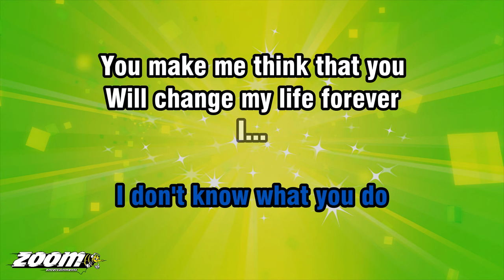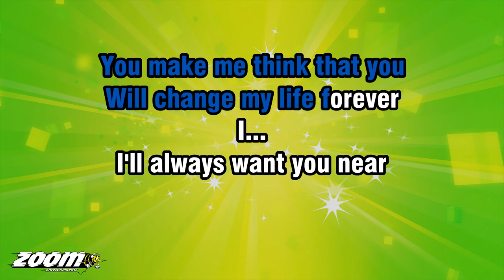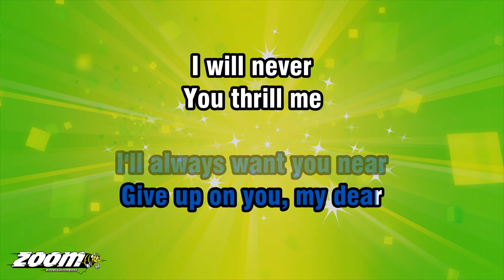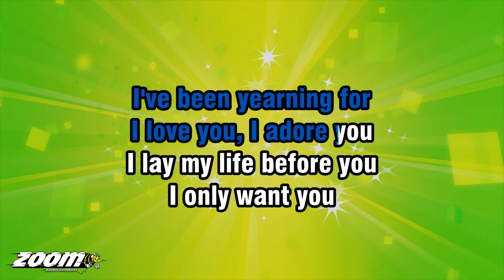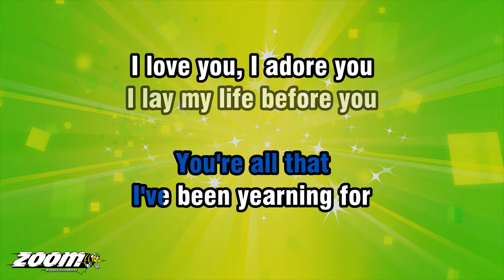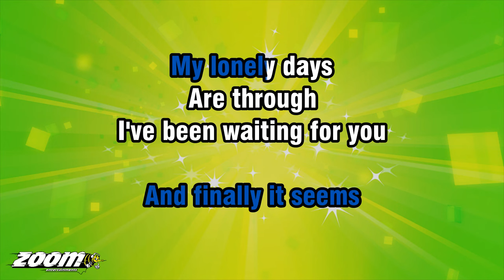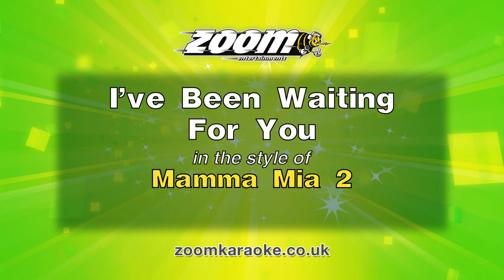Mamma Mia 2 - I've Been Waiting For You - Karaoke Version from Zoom Karaoke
Song lyrics:

I...
I HAVE KNOWN LOVE BEFORE
I THOUGHT IT WOULD NO MORE
TAKE ON A NEW DIRECTION

STILL
STRANGE AS IT SEEMS TO BE
IT'S TRULY NEW TO ME
THAT AFFECTION

I...
I DON'T KNOW WHAT YOU DO
YOU MAKE ME THINK THAT YOU
WILL CHANGE MY LIFE FOREVER

I...
I'LL ALWAYS WANT YOU NEAR
GIVE UP ON YOU, MY DEAR

YOU THRILL ME
YOU DELIGHT ME
YOU PLEASE ME
YOU EXCITE ME
YOU'RE ALL THAT
I'VE BEEN YEARNING FOR

I LOVE YOU, I ADORE YOU
I LAY MY LIFE BEFORE YOU

AND FINALLY IT SEEMS
MY LONELY DAYS
ARE THROUGH

I'LL CARRY YOU ALL THE WAY
AND YOU WILL CHOOSE THE DAY
WHEN YOU'RE PREPARED
TO GREET ME

I'LL...
BE A GOOD MUM, I SWEAR
YOU'LL SEE HOW MUCH I CARE
WHEN YOU MEET ME

YOU THRILL ME
YOU DELIGHT ME
YOU PLEASE ME
YOU EXCITE ME
YOU'RE ALL THAT

MY LONELY DAYS
ARE THROUGH
I'VE BEEN WAITING FOR YOU
OH, I'VE BEEN WAITING...
FOR YOU.